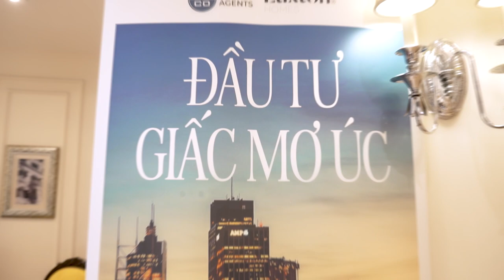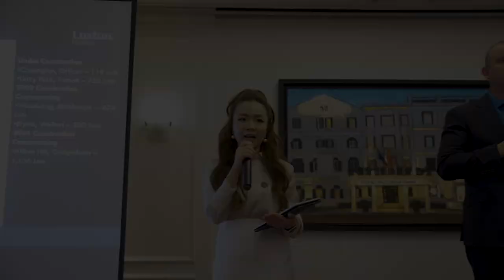Video Highlight Event BĐS - Đầu Tư Giấc Mơ Úc